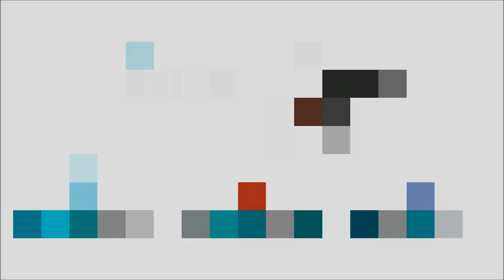1:10th Off Road Buggys At Dudley RC Car Club (Final - 21/ 07/2014)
Buggys At Dudley RC Car Club, Enjoy!